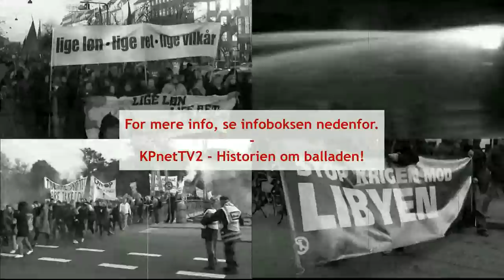Martin Andersen Nexø, om nogle sociale og litterære overvejelser (År?)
Martin Andersen Nexø gør rede for nogle af sine sociale og litterære overvejelser i denne her lille stump film.
Året for optagelsen kender vi ikke.

Martin Andersen Nexø var, og er, en af de helt store forfattere i verdens arbejderbevægelse.
Han var tidligt medlem af Danmarks Kommunistiske Parti (DKP).
Han virkede i mange år som revolutionær forfatter og skrev blandt andet; Ditte Menneskebarn, Pelle Erobreren og Morten hin Røde.